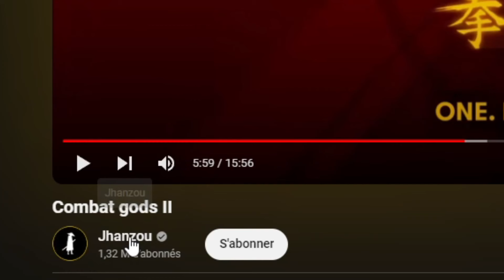Every Strongest Battlegrounds Character vs Anime (Suiryu 3rd move UPDATE)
credits: @Jhanzori

Socials